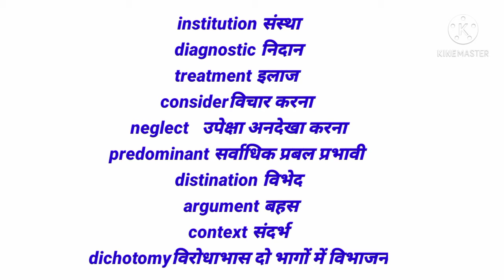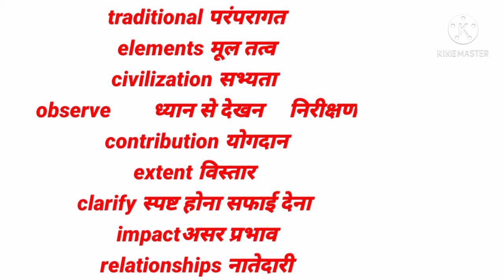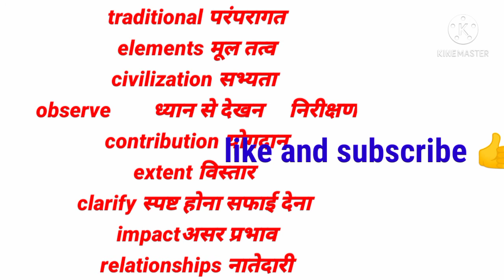meenusmclasses Sociology dictionary words ✍️📖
sociology dictionary words for help sociology in English